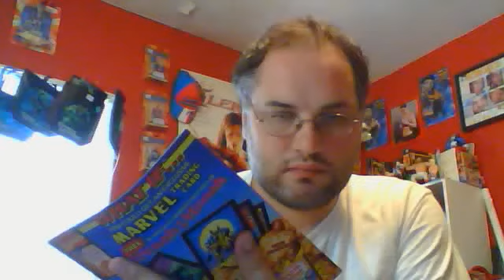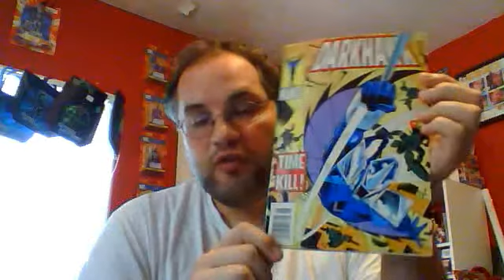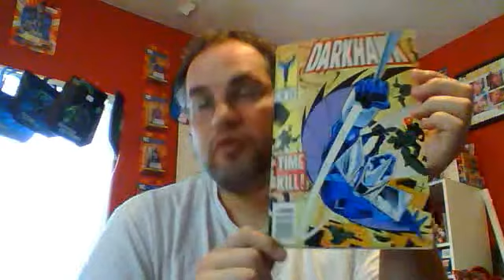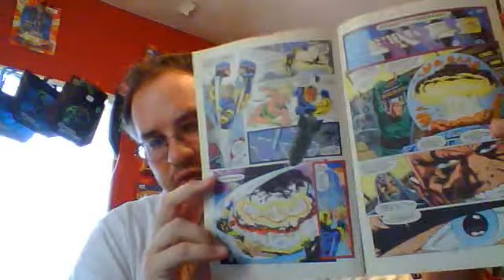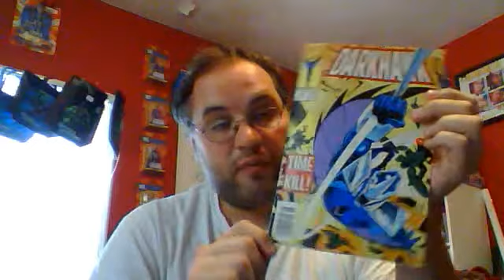Most Fun Comics - Darkhawk #28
Darkhawk and the New Warriors adventures in time!  And its a real fun comic!